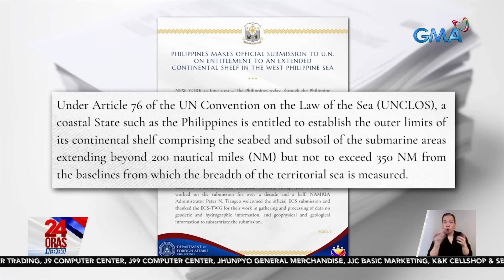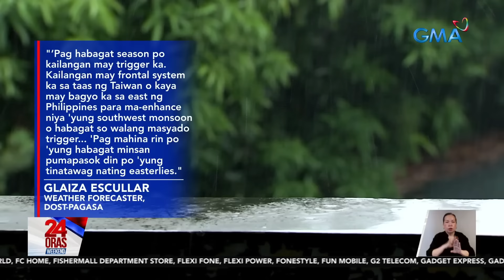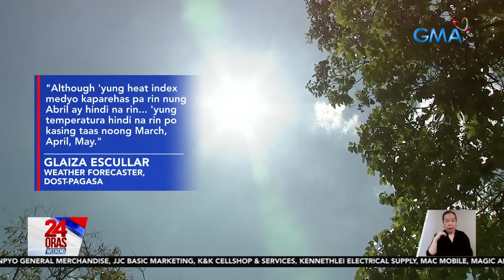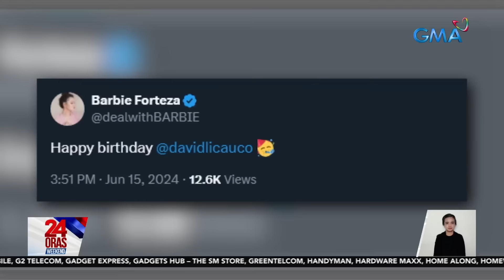24 Oras Weekend Part 3- Hirit na extended continental shelf; Pagsipa ng dengue cases...; atbp.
24 Oras Weekend Part 3- Hirit na extended continental shelf; Pagsipa ng dengue cases; Appeal ng garlic peel; atbp.

24 Oras Weekend is GMA Network’s flagship newscast, anchored by Ivan Mayrina and Pia Arcangel. It airs on GMA-7, Saturdays and Sundays at 5:30 PM (PHL Time). For more videos from 24 Oras Weekend,